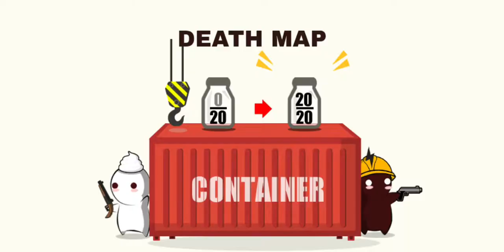AIR nhưng tôi sơn bvm, test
Like = 1 kim cương , subrice = 1000 vàng